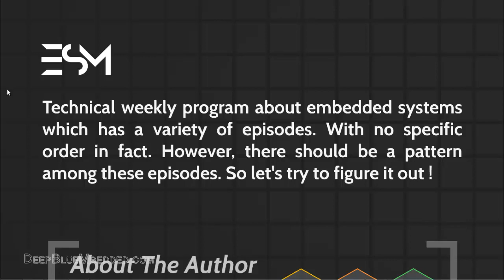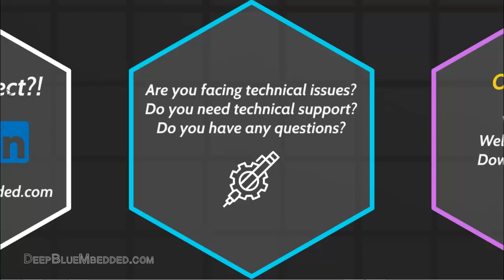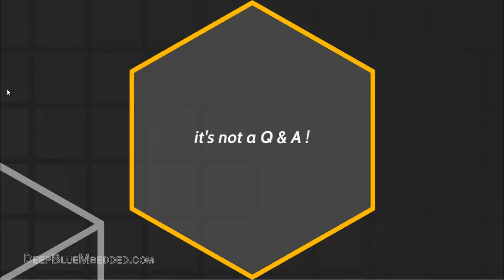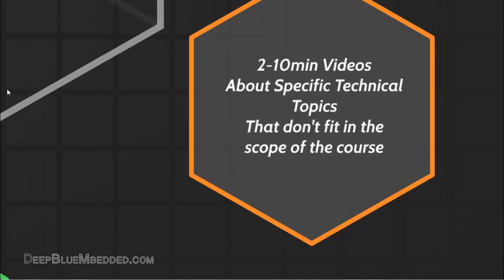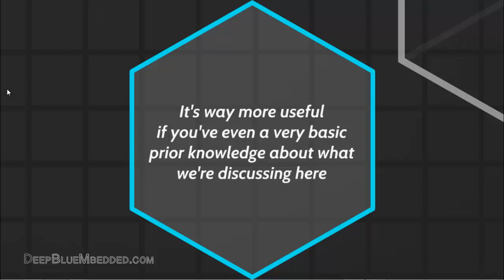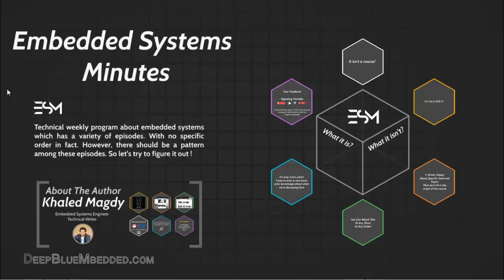Embedded Systems Minutes (ESM) - Trailer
[ Embedded Systems Minutes With Khaled Magdy ]

برنامج علمى تدور حلقاته حول الأنظمة المدمجة وما يتعلق بها من مفاهيم نظرية و تطبيقات عملية سواء من ناحية الهاردوير او البرمجة. البرنامج فقط باللغة العربية و ليس له نسخة اخرى على الموقع الخاص بالقناة

it's a technical program that's being updated on a weekly basis. In which I discuss specific technical topics related to Embedded Systems.

Exclusive in Arabic & On YouTube !

If you're interested in this field of knowledge, you might find it useful and enjoyable as you can watch whatever interests you on your own pace in no particular order!

This video is a trailer for this program on this (playlist). Which identifies what ESM actually is? And how it's organized and the nature of content which is going to be published thereafter.

I highly recommend for you to watch a couple of episodes in order to evaluate the usefulness of such videos for you.

I will always be glad to respond to your comments as soon as possible.

Good Luck ^^

If you find this content useful .. Then Share It With Your Network!